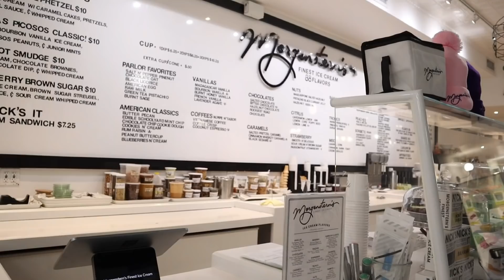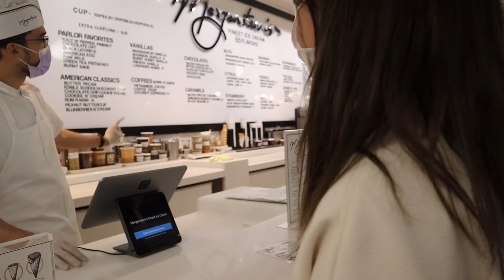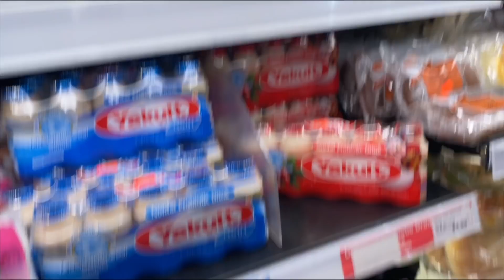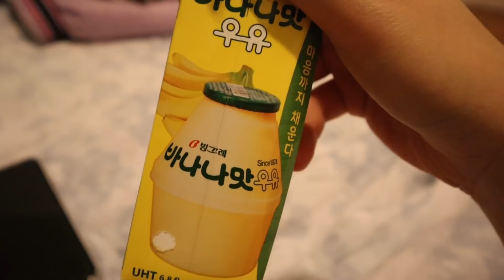Review đồ ăn ở Mỹ 🍢🥘🥨🥟🍡🧃🤯 | Cloudoris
Sau 12 tháng sống ở Mỹ trong sự thiếu thốn của đồ ăn Châu Á thì cuối cùng mình đã được ngập tràn bởi chúng nó 😝😝😝

Đồ mình dùng trong video

♫ Music ♫

〰️ Equipment
Camera: Iphone 11
Editing software: 剪映 (Capcut)

© Bản quyền thuộc về cloudoris
© Copyright by cloudoris ☞ Do not Reup